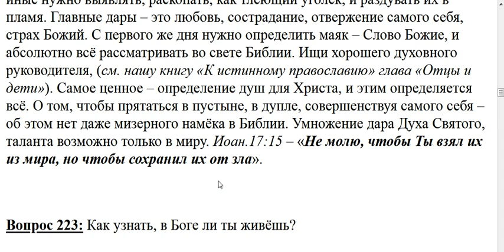222. Как сохранить дар Святаго Духа после Крещения?